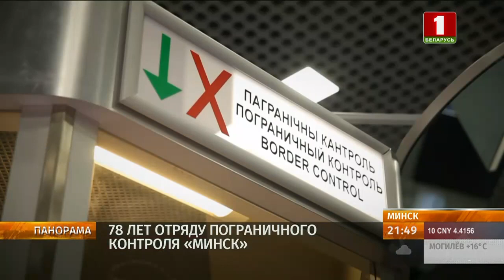78 лет отряду пограничного контроля Минск